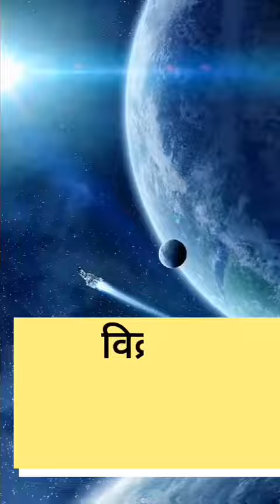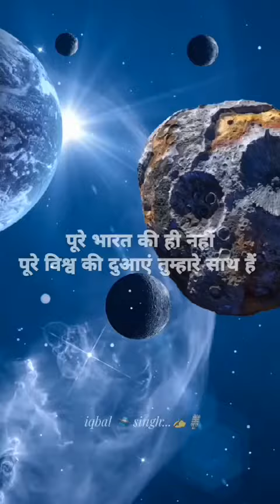चंद्रयान 3 विक्रम प्रज्ञान